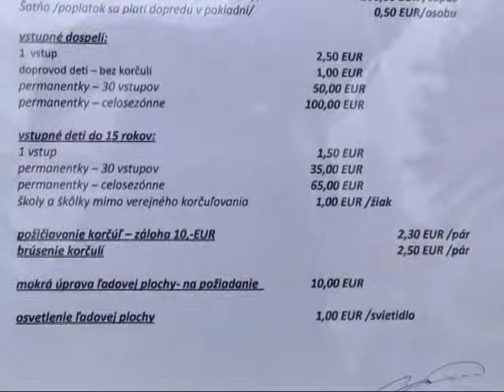Mestský zimný štadión opäť otvoril svoje brány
16 a pol tisíc návštevníkov, čo je v prepočte takmer polovica občanov Komárna, si počas uplynulej sezóny, ktorá trvala 3 a pol mesiaca, zašportovali na klzisku Alžbetinho ostrova.